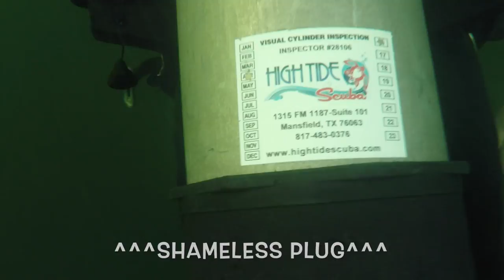"Do Largemouth Bass Sleep?" FOTVLog #14 Scuba Diving Clear Springs Scuba Park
Fuzzy heads back to Clear Springs SCUBA Park and does some more exploring. He finds an odd sight as it appears the bass are sleeping.

High Tide Scuba
Kevin

Send your outdoor pics to us for a chance to be featured on the show at

Music legally downloaded for reuse from Digital Sound Promotion.